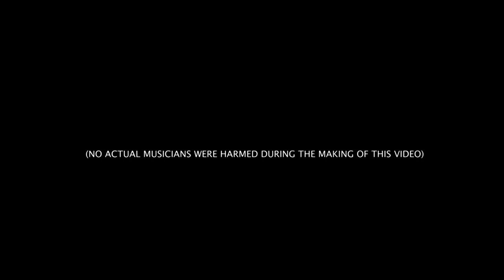JOY SPEARS CLIPS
This video is about JOY SPEARS CLIPS